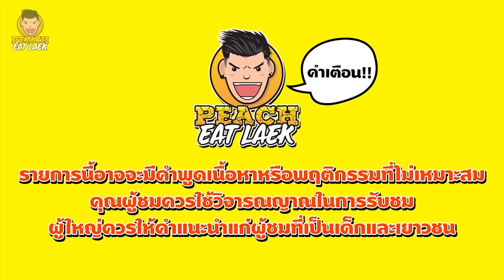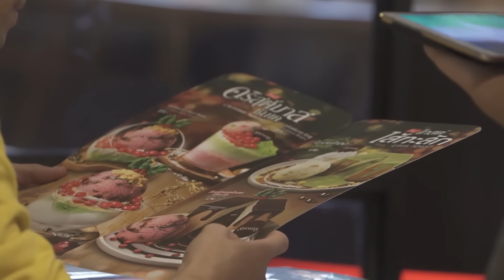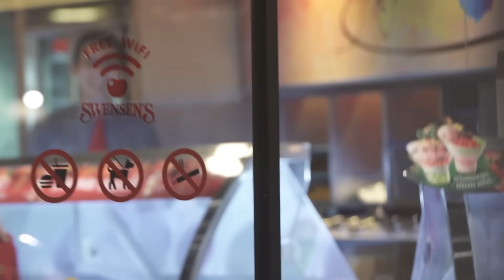EP99 ปี1 Reaction! ตะลุยของหวานครั้งแรก! ซัดโทสต์ไส้ทะลักไป นับ 10 จาน | PEACH EAT LAEK